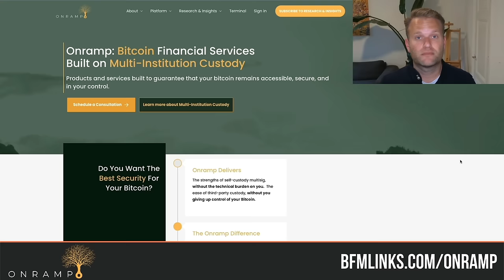Crypto Analyst: 2024 is Bitcoin’s breakthrough year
James van Straten is Lead Analyst at CryptoSlate, where he conducts in-depth structured research on Bitcoin, Layer-One tokens, Central Bank Digital Currencies, and macroeconomics. He is passionate about data, technology, and trend-spotting. As a tech and liberty maximalist, James hails Bitcoin as the 21st century's paramount invention.

*TIMESTAMPS* 🕑
00:00 - The Journey of Discovering Bitcoin
07:38 - The Impact of the Halving on the Market
14:57 - The Selling of Bitcoin by Governments
21:30 - The Long-Term Value of Bitcoin
28:24 - The Impact on Bonds and Real Estate
32:16 - Bitcoin as a Risky Asset
35:38 - The Risks of Buying Property
40:47 - Bitcoin as a Store of Value
45:26 - The Trend of Companies Adopting Bitcoin
54:09 - The Potential for Global Game Theory
55:26 - The Importance of Respect and Community